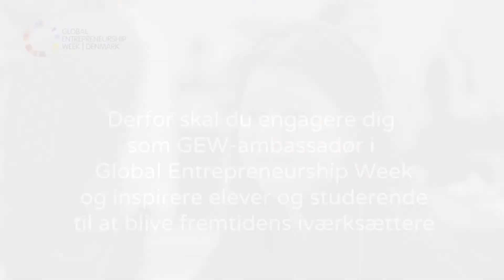Christina Yoon Petersen: Sådan klarer du at stå (næsten) alene som iværksætter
Christina Yoon Petersen, som står bag NSE, fortæller hvordan hun oplevede at starte ud som iværksætter mere af nød end af lyst og hvordan hun oplevede miljøet omkring hende.
Vi vil rigtig gerne høre din stemme, så smid endelig en kommentar :)
Men husk at holde en god tone. Brugere, der udviser dårlig opførsel overfor andre, vil blive udelukket af kanalen.

Del din oplevelse med os under

Om Global Entrepreneurship Week Denmark:
Danmarks Iværksætteruge har skiftet navn til Global Entrepreneurship Week Denmark og varetages i 2015 af Fonden for Entreprenørskab.
Global Entrepreneurship Week finder i år sted i uge 47 fra 16.– 22. november.
I 2015 har vi særligt fokus på fremtidens værdiskabere; elever, studerende og unge iværksættere, der handler på muligheder og gode idéer, og omsætter disse til værdi for andre.